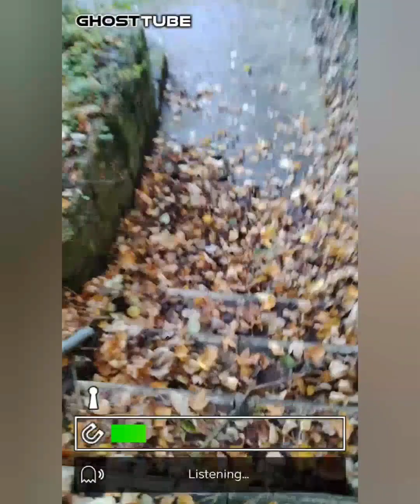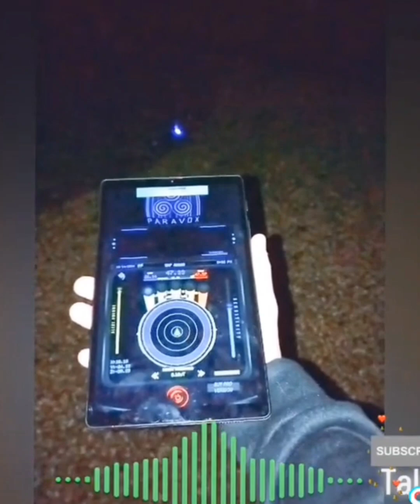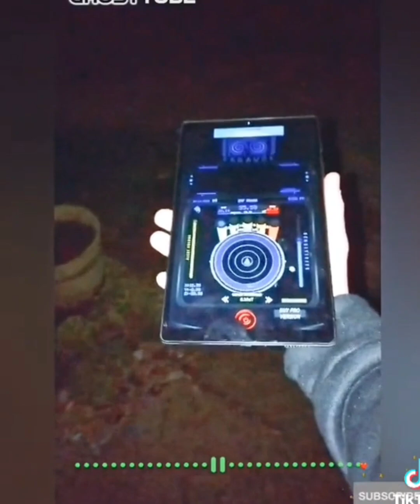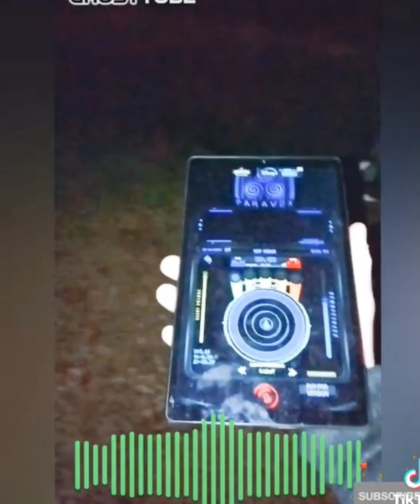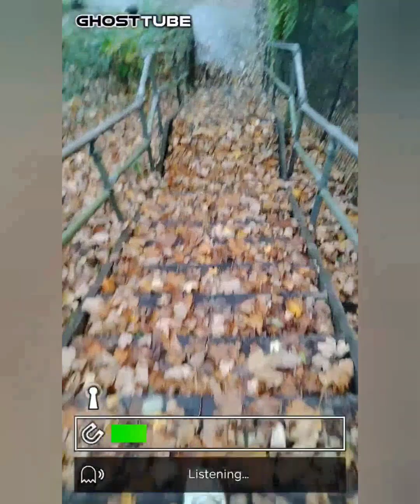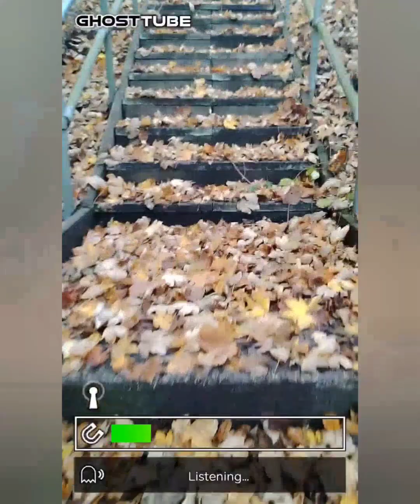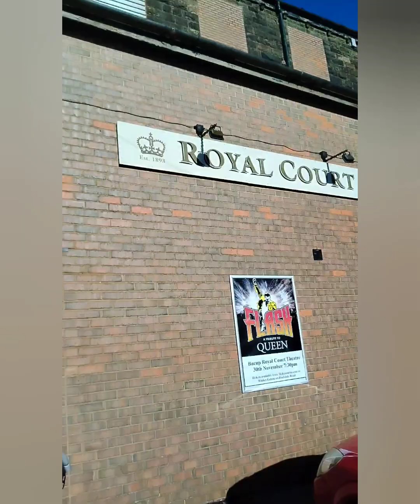I Managed To Get INSIDE 🇬🇧👻👌🎭🙏spooktober 🎃 history💯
After Last Nights Vlog I Reveal The Location I Was Talking About ...

This Location Is My 3rd Visit Here And I Can Actually Show You And Tell You About Inside 😉🎃🇬🇧